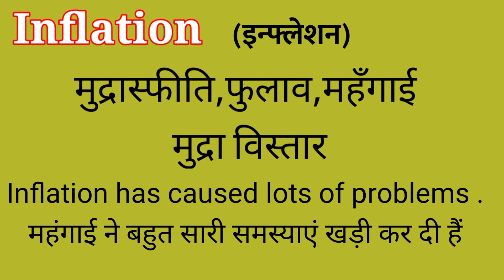Inflation meaning in Hindi | Inflation का हिंदी में अर्थ#inflation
Inflation meaning in Hindi